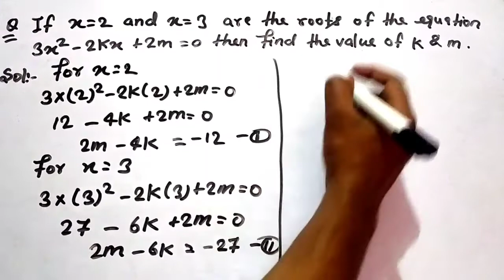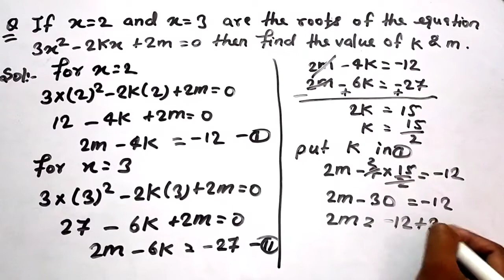If x 2 and x 3 are the roots of the equation 3x²-2kx+2m 0 then find the value of k and m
1. introduction of trigonometry
2. concept of trigonometry
3. formulas of trigonometry
4. why trigonometry important for us
5. all formulas of trigonometry
6. NCERT trigonometry
7. rs Aggarwal trigonometry
8. RD Sharma trigonometry
9. basic of trigonometry